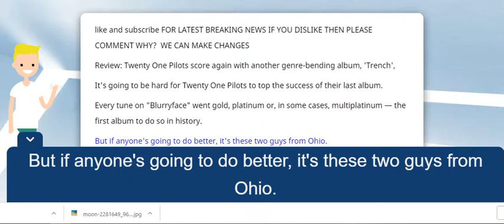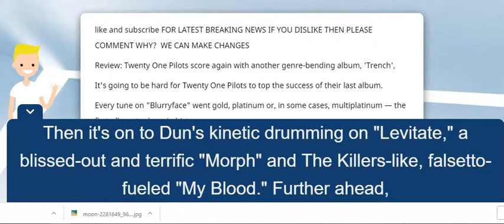Twenty One Pilots score again with another genre-bending album, 'Trench',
Review: Twenty One Pilots score again with another genre-bending album, 'Trench',
Review: Twenty One Pilots score again with terrific ‘Trench’,
Review: Twenty One Pilots Still Stressed, More Cohesive on ‘Trench’,
Twenty One Pilots' 'Trench': Decoding the New Album's Hidden Meanings,